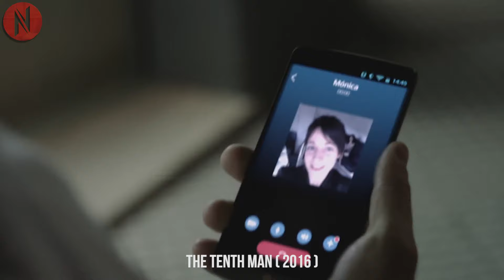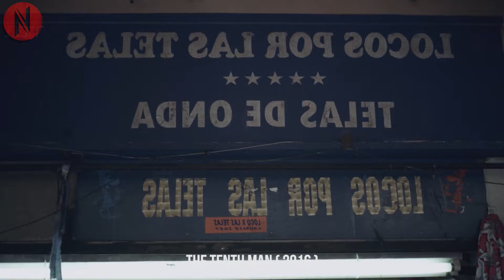Wealthy Man Falls For His Father's Employee, Leads Him To A Life Changing Lesson He Never Expected